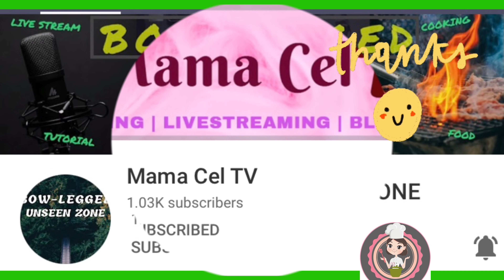HOPIANG BABOY /Kitchenomica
Hopia favorite 'merienda' or snack for Filipinos.  Hopia is made of thin flaky pastry, must try this.

KitcheNomica 2504 is all about preparing Filipino home-cooked meals and snacks. I am not a Chef but its my pleasure to share with you guys some of my recipes. Bisaya Dialect; LAMI KAAU

'A recipe has no soul.  You as the cook must bring soul to the recipe. -Thomas Keller